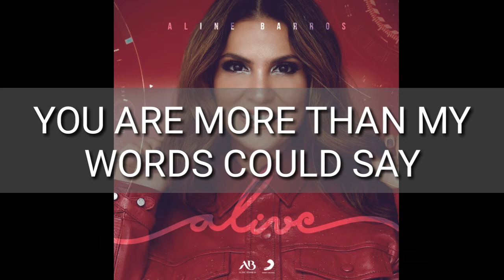Alive - Aline Barros ( Instrumental with lyrics)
Vivo estás ( Español)